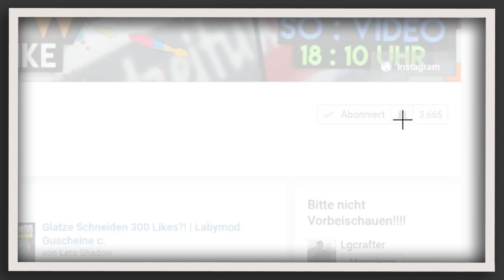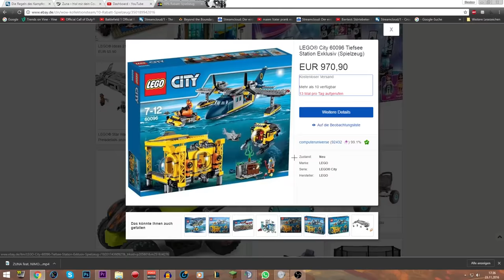Lisa und Lena Fakten 200 likes? [Comeback]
Like das Video. sonst wirst du 4000 minuten stress mit emre haben.
☁150 Likes?♥
 ♫ Music
 ☎ TeamSpeak
➪LetsShadow.de
 ✎Hardware
 🎬 Programme

■ VideoBearbeitung
➪Premiere Pro

■ BildBearbeitung
➪Photoshop

■ Aufnahmeprogramm
➪Action
 🎮 Minecraft!!